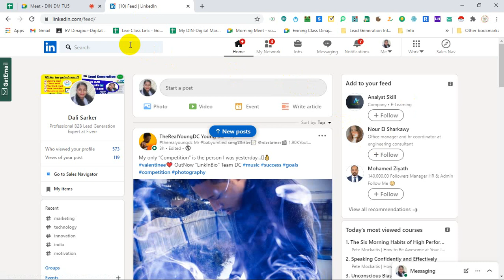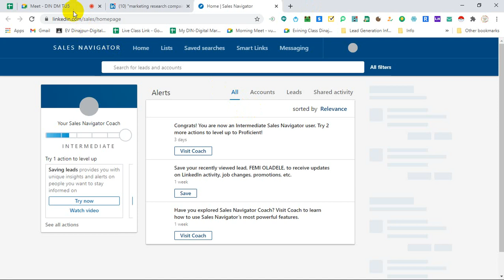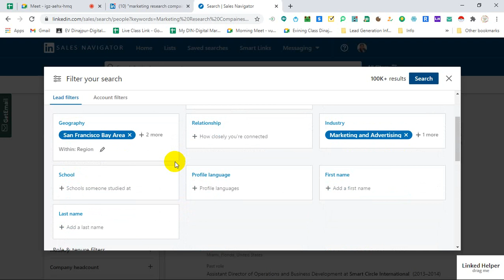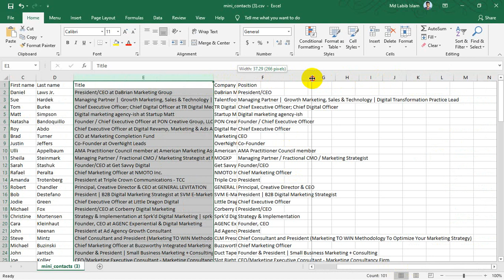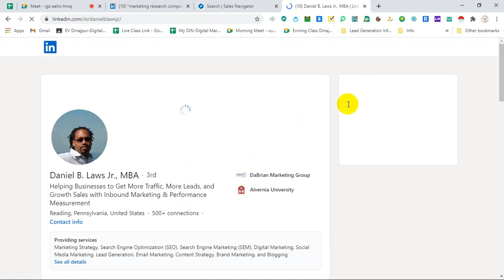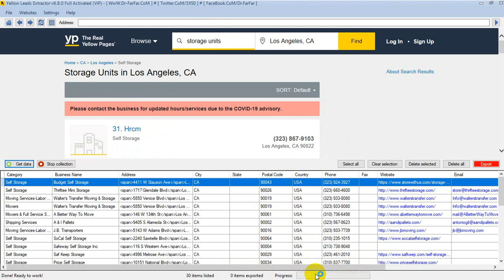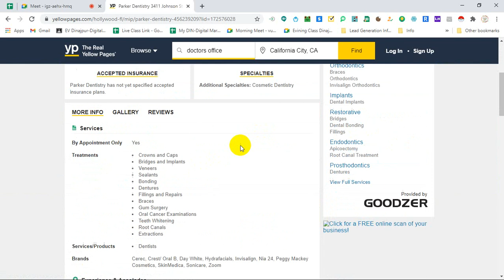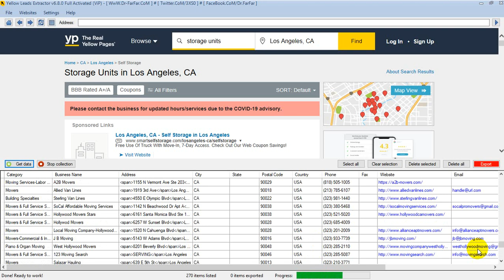Dinajpur-Digital Marketing-Batch-Top up-05 | Sales Navigator Tools | Yellowpages Advance Classes